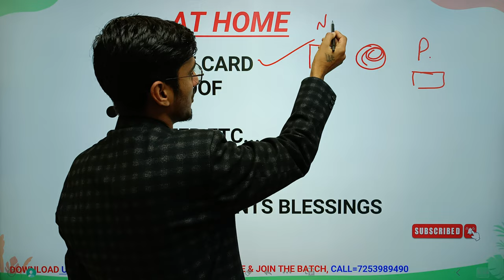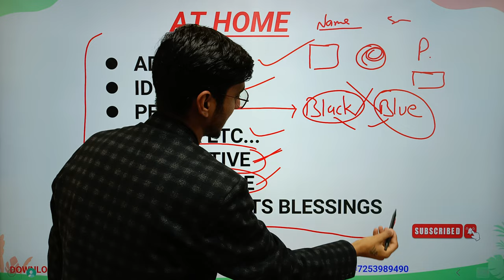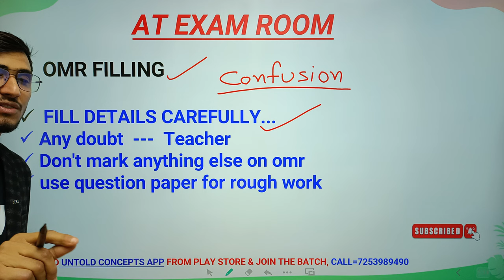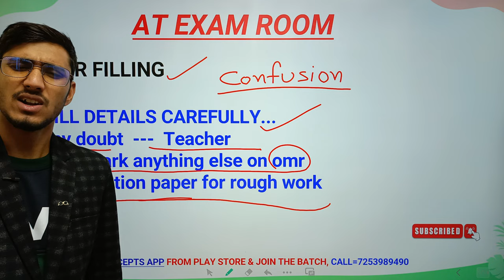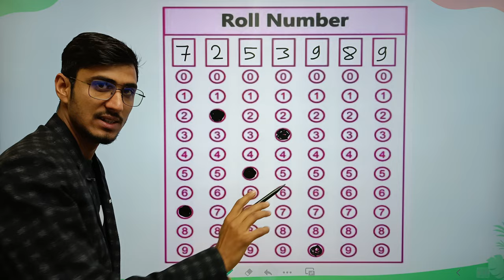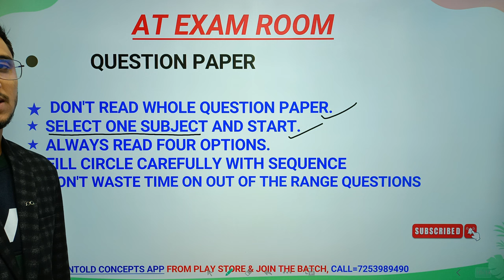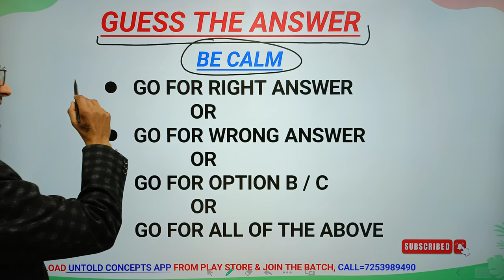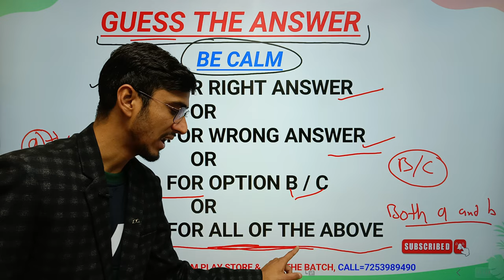Important Instructions for Sainik School exam | Sainik School Entrance Exam 2024 | Untold Concepts